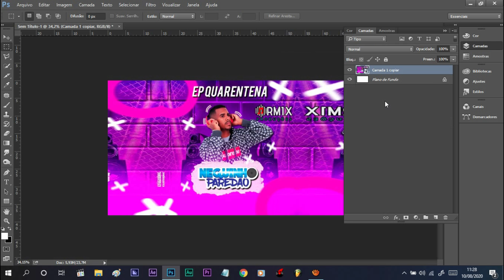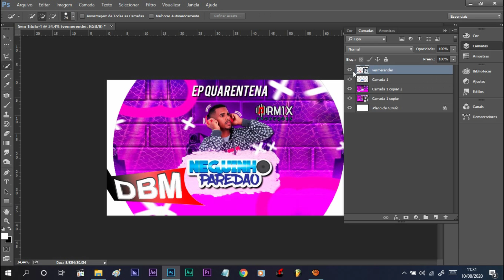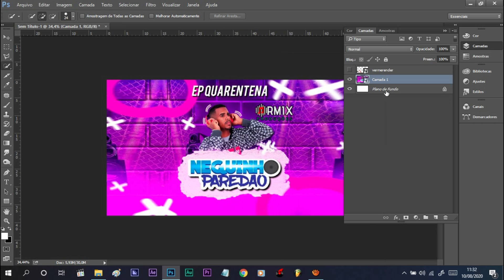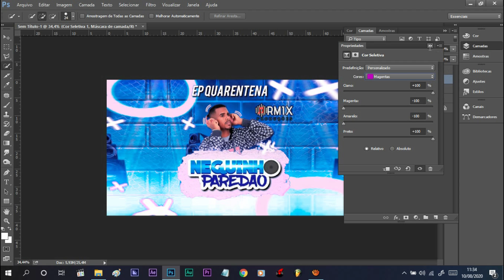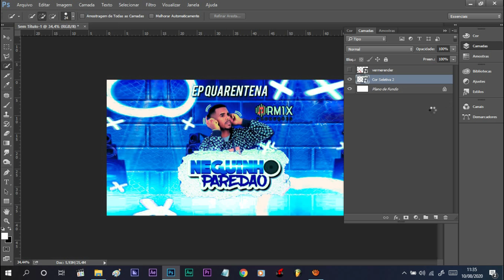Neguinho Paredão - CD 2020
Part Tio João
Artista: Neguinho
Gênero: Arrocha
Ano: 2020

Quer sua musica aqui no canal e obter uma grande quantidade de visualizações em poucos dias?
Média geral de visualizações do Canal: 2 Milhões_Mês

ATENÇÃO !!!
Este é um conteúdo original criado por @DJBRUNOMIXER, o reenvio deste vídeo para outro canal pode lhe trazer problemas tais como Spam/Conteúdo duplicado/Strick, ou até mesmo ocasionando o encerramento da sua conta no Youtube.